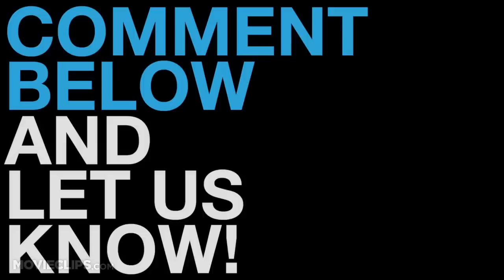Oblivion - New Movie Photos (2013) - Tom Cruise Movie HD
A veteran assigned to extract Earth's remaining resources begins to question what he knows about his mission and himself.

Director:
Joseph Kosinski

Producer:
Peter Chernin
Jesse Berger
Barry Levine
Joseph Kosinski
Dave Morrison
Emily Cheung
Jeff Diaz
Dylan Clark
Bruce Franklin

Writer:
Joseph Kosinski
Arvid Nelson
Michael Arndt
Karl Gajdusek

Composer:
Anthony Gonzalez
M.8.3